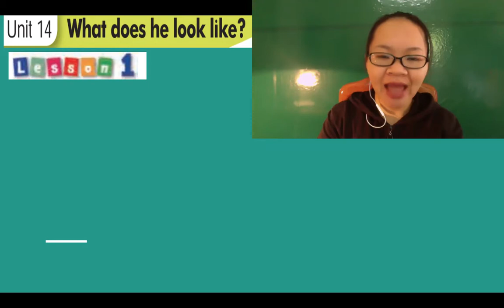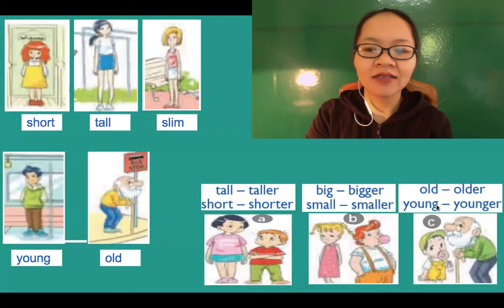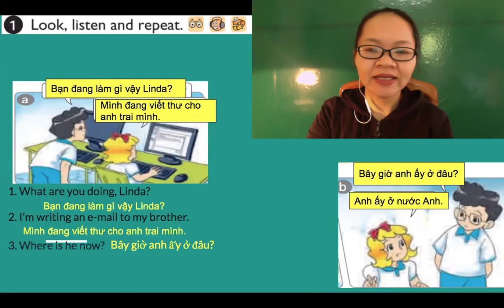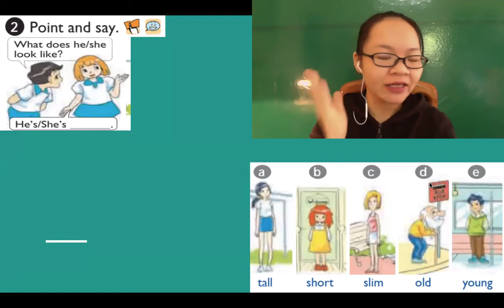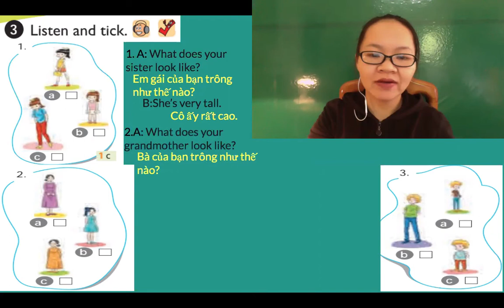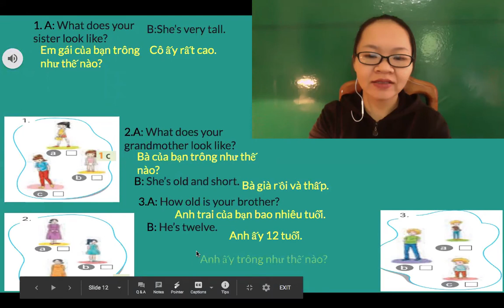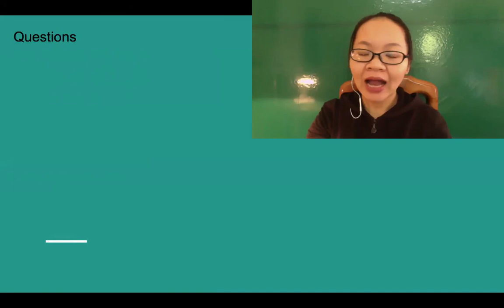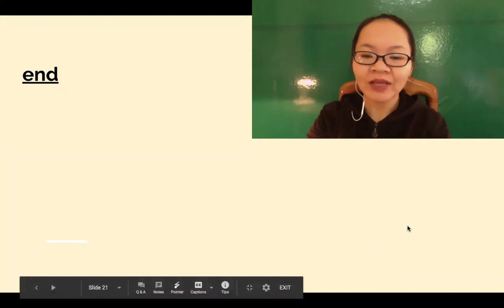Tiếng Anh 4 | Unit 14 | Lesson 1 | What does he look like? Chương trình mới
Cô Hồng đang dạy TRỰC TIẾP ONLINE CÓ TƯƠNG TÁC HOÀN TOÀN MIỄN PHÍ Tiếng Anh cho lớp 1 đến lớp 12, Tiếng Anh giao Tiếp cho người đi làm, Toeic
Mã zoom: 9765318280- pass 123456
CÁCH ĐĂNG KÝ để nhận thời khoá biểu lớp học:
Bước 1: Thực hiện 3 bước a) và b) c) bên dưới
Bước 2: Ghi tên con, lớp mấy, học được giờ nào trong vòng 2 tiếng bao gồm cả sáng, chiều, tối các ngày trong tuần và cả thứ 7, chủ nhật.
Cô Hồng sẽ báo lịch học theo thời gian các bạn học được
a) VÀO HÓM HỌC ONLINE MIỄN PHÍ CÙNG CÔ HỒNG:
b) ĐĂNG KÝ (MIỄN PHÍ) KÊNH YOUTUBE CỦA CÔ HỒNG
c) ẤN THEO DÕI VÀ ĐỀ XUẤT TRANG FACEBOOK của Trung Tâm Mostee nơi cô Hồng làm việc
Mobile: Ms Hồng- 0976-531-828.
Ngoài ra Thầy, Cô Hồng dạy online: 1-1, nhóm 2-3 học sinh qua Zoom, Zalo, Messenger